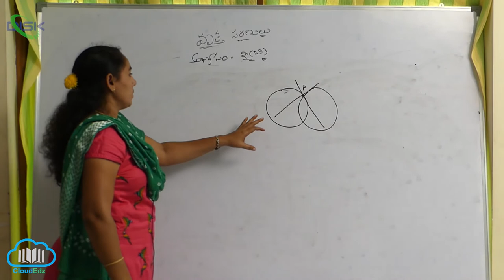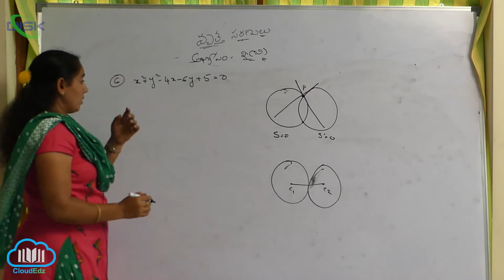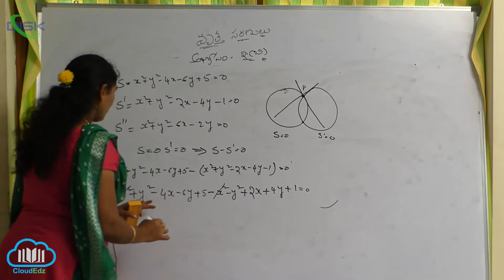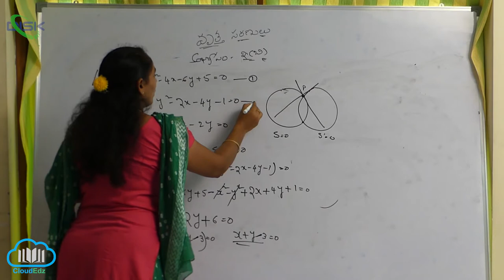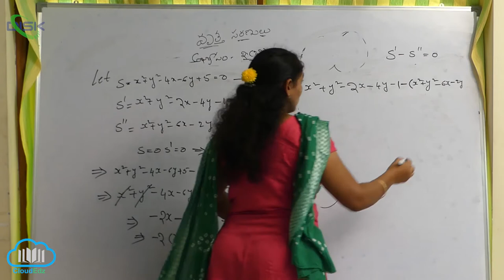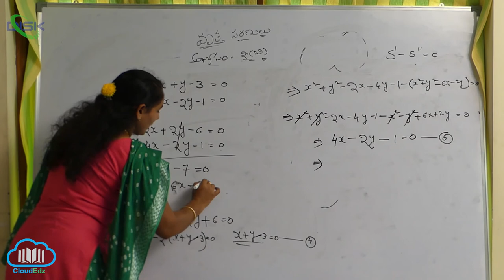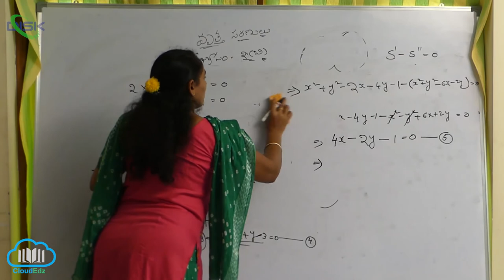రెండు వృత్తాల ములాక్షం - ధర్మాలు || వృత్తాల మూల కేంద్రం || Disk Telangana